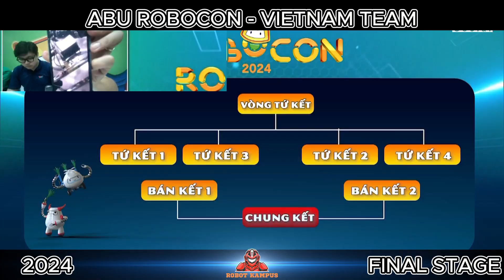VIETNAM TEAM , ABU Robocon 2024 - Ready for International Match!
Selamat datang di video yang menampilkan tim dari Vietnam, tuan rumah ABU Asia-Pacific Robot Contest 2024 Quảng Ninh, Vietnam! Saksikan bagaimana mereka mempersiapkan diri untuk menjadi tuan rumah laga internasional yang bergengsi ini. Tim Vietnam dikenal dengan inovasi dan ketangguhannya, membuat mereka menjadi salah satu tim yang patut diwaspadai.

Namun, jangan lupa untuk memberikan dukungan penuh kepada tim Indonesia yang akan berlaga di ABU Robocon 2024. Tim kita telah bekerja keras dan berinovasi untuk membawa pulang kemenangan. Mari kita saksikan persiapan mereka dan beri semangat agar mereka dapat meraih prestasi gemilang di panggung internasional.

Untuk Tim Indonesia, kalian adalah kebanggaan kami! Setiap tetes keringat dan setiap usaha yang telah kalian curahkan membawa kita semakin dekat pada kemenangan. Percayalah pada kemampuan kalian dan jangan pernah menyerah. Dengan semangat, kerja keras, dan tekad yang kuat, kita yakin kalian bisa membawa pulang kemenangan dan mengharumkan nama Indonesia di kancah internasional. Ayo, berjuanglah dengan penuh semangat dan tunjukkan bahwa Indonesia bisa menjadi yang terbaik! Semangat dan sukses selalu!